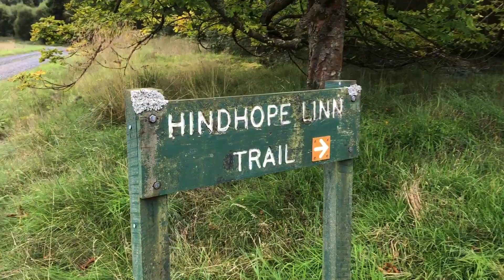Hindhope Linn - 30/08/20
Trip to Hindhope Linn Waterfall

Hindhope Linn is a spectacular waterfall in a quiet, enchanting dell.

To access the trail, follow the forest road past Blakehopeburnhaugh Farm. Take the path overlooking Blakehope Burn and the magical waterfall. Other features of the walk are the areas of old Scots Pine and larch, living reminders of the ancient forest of the area.

Blakehopeburnhaugh is at the northern end of the Kielder Forest Drive and is the starting point for the Hindhope Linn walking trail.